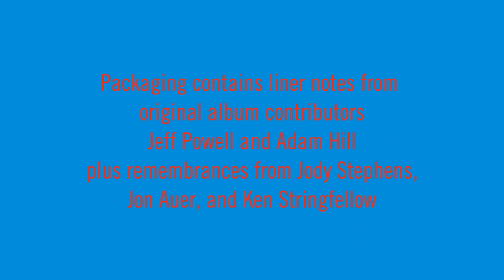Omnivore Big Star In Space trailer